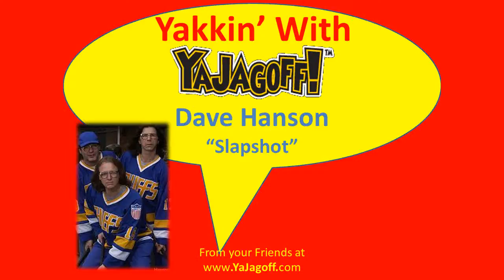Yakkin' With Ya Jagoff! - Dave Hanson, Slapshot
We are yakkin' with Dave Hanson from the 1970's cult hockey movie "Slapshot."  Did you know the Hansons were offered a multi-movie contract?  Did you know that Dave roomed with NHL coach Bruce Boudreaux?  Does he let me "put on the foil" with him?

Come swap more movie stories with Dave on May 17th at the "Hang With the Pros" fundraiser event in Pittsburgh. The event includes Brian Trottier, Ken Wregget and other Pens Alumni.